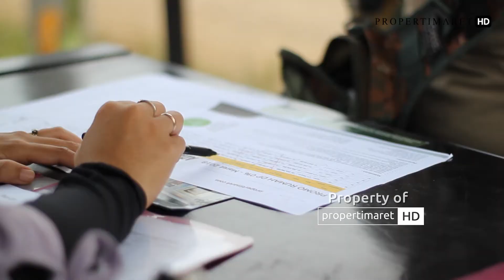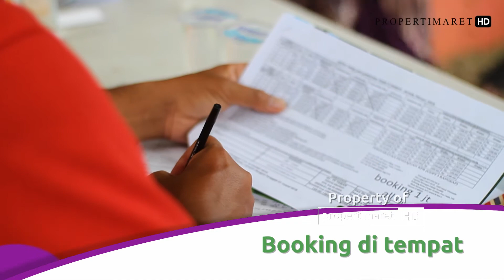kemeriahan survey serentak Grahatam Indah 5 17-18 maret 2018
capek terus-menerus tinggal di rumah kontrakan? Alangkah baiknya bila Anda mulai memikirkan nyamannya menghuni rumah baru dengan memanfaatkan rumah subsidi dari Pemerintah.

Kendati lokasi perumahan subsidi rata-rata cukup jauh dari pusat kota Jakarta, akan tetapi perumahan subsidi kami menawarkan akses mudah ke sarana transportasi massal seperti kereta Commuter Line.

Lokasi berdasarkan google maps:
- 40 menit ke stasiun bogor
- 30 menit Tol BORR
- 25 menit ke Lottemart Bogor
- 25 menit Giant Yasmin
- 20 menit IPB Dramaga
- 10 menit ke Pasar Ciampea
- 10 menit ke Polsek Ciampea
- 20 menit RS Karya Bhakti Pratiwi / RS Medika Dramaga

Spesifikasi:
- Pondasi Batu kali
- Dinding Hebel diplester dan diaci (Double dinding)
- Keramik 40 x 40 cm
- Kloset Jongkok + Shower
- Kusen Kayu Borneo / setara
- Pintu Panel
- Rangka atap Baja Ringan
- Plafond GRC / setara
- Genteng Beton
- Listrik 1.300 watt
- Air Sumur Pantek pompa listrik

                                          Grahatama:

                                           cek disini

                                          join us :

                                  PROPERTIMARET